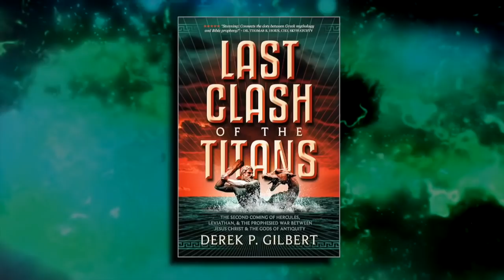Why Do You Have Magnetic Particles In Your Brain? | ItM 127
Did you know you have magnetic particles swimming around in your brain right now? What are they for? What do you think?